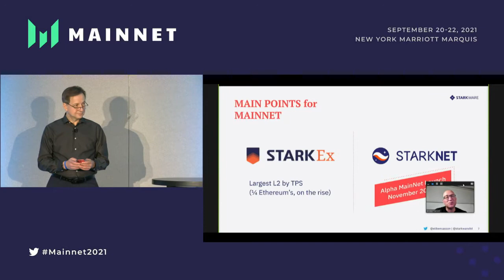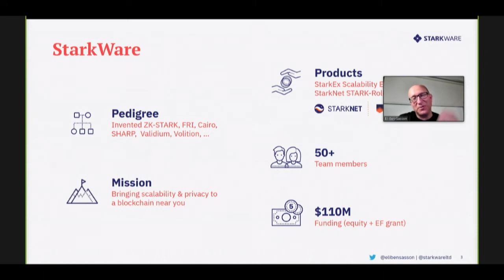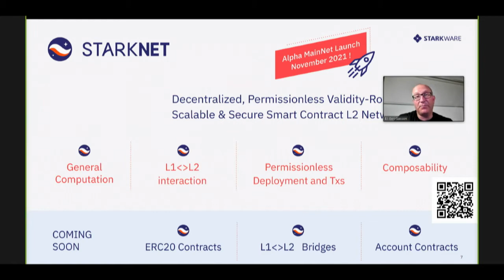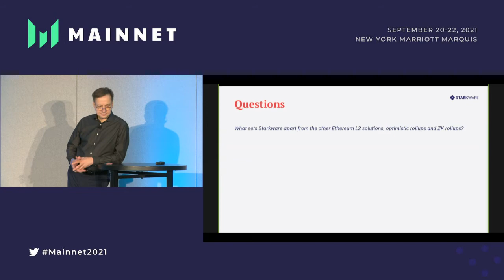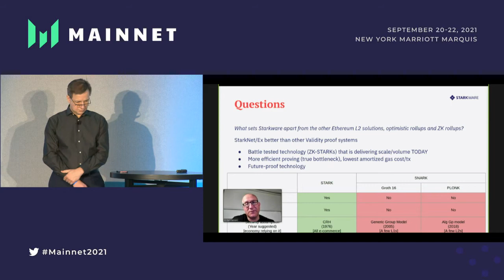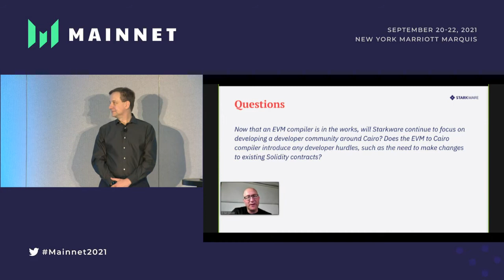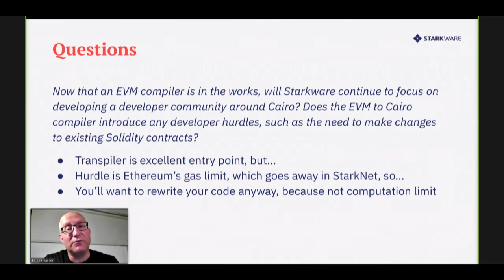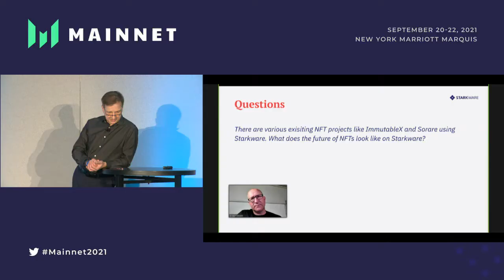Mainnet 2021: Proof of Work - Starkware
Mainnet2021 is Messari's annual summit held in-person and remote. This year's conference took place in New York City and featured over 200+ speakers and 1800+ attendees from around the world.

Product demonstration by Eli Ben Sasson of Starkware, moderated by Dr. Robert Drost of Consensys Mesh / Ethereal Ventures at Messari's Mainnet2021.

Learn more about how Messari can help you level-up your crypto asset game with the industry’s top research, data, and tools by visiting

About Mainnet
Mainnet is an immersive, agenda-setting annual summit hosted in-person and virtually by Messari. The summit gathers crypto leaders, operators, builders, and investors for three days of future-focused collaboration, networking, and programming. Attendees should expect interactive discussions, hands-on product demonstrations, and one-on-one meeting opportunities with leaders in the space.